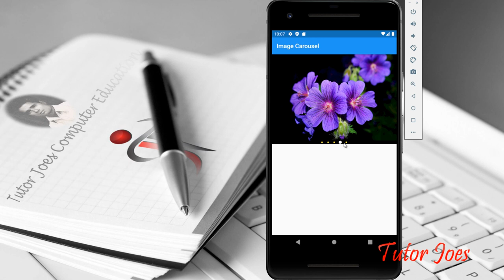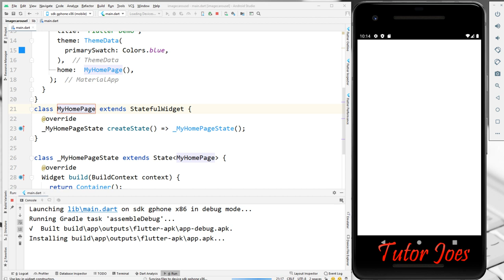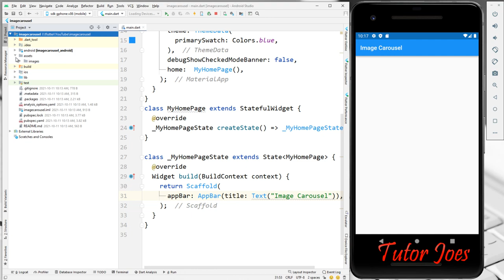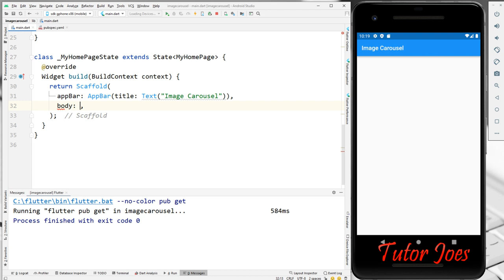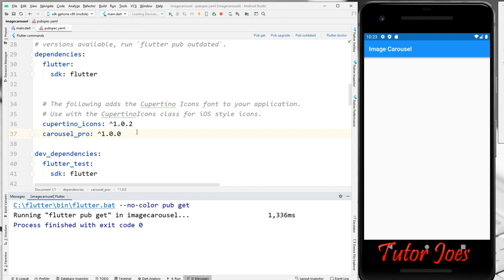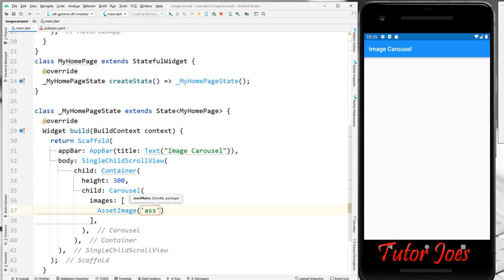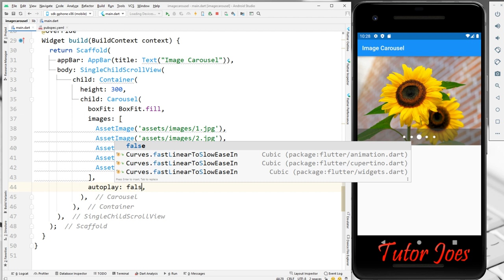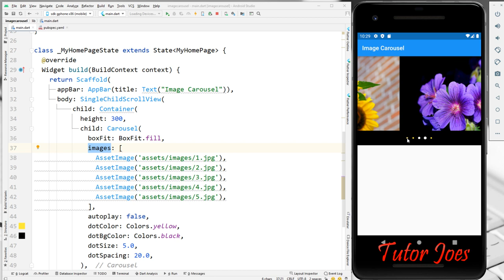Image Carousel in Flutter | Flutter Complete Tutorial Tamil | carousel_pro | Flutter Package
Image Carousel in Flutter
Flutter Complete Tutorial Tamil
carousel_pro  Flutter Package